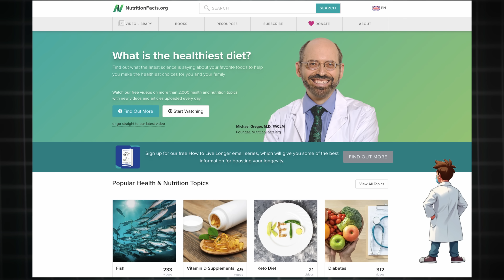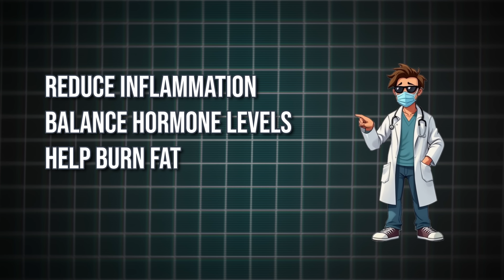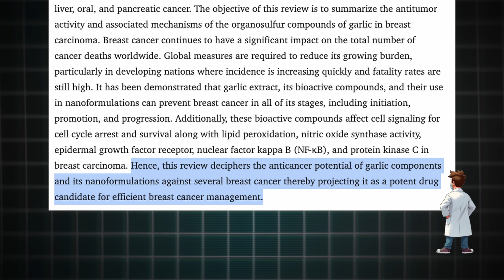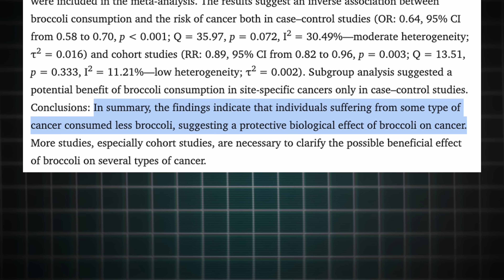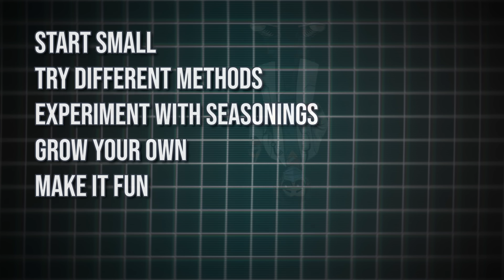5 Vegetables That KILL Cancer & BURN Fat | Dr. Michael Greger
Did you know that certain vegetables can help DESTROY cancer cells and BURN fat? Science-backed research reveals that these 5 powerful green foods could be your best natural defense! In this video, you’ll discover the science behind how these vegetables starve cancer cells, why they also help burn fat & improve metabolism, and easy & delicious ways to include them in your daily meals.

Dr. Michael Greger, a leading expert in clinical nutrition, explains how spinach, broccoli, garlic, cabbage, and carrots contain potent compounds that fight cancer, reduce inflammation, and boost metabolism. Incorporating these into your diet could help lower cancer risk and support weight loss naturally.

US:
🫒 Extra Virgin Olive Oil (NAOOA Certified)
🥑 Extra Virgin Avocado Oil
🍵 Naoki Organic Matcha Powder Ceremonial Blend
🍵 FGO Organic Matcha Powder Culinary Grade
📚 How Not to Die (Book)
📚 Healthy Keto & Intermittent Fasting (Book)
📚 Toxic Superfoods (Book)
📚 The Liver Cure (Book)
📚 The Liver Cure (Audiobook)

UK:
🫒 Extra Virgin Olive Oil
🍵 Heapwell Matcha Premium High Grade
🍵 NaturaleBio Organic Matcha Powder Premium Grade
📚 How Not to Die (Audiobook)
📚 Toxic Superfoods

00:00 Introduction
01:11 The Problem
02:06 The Solution
02:31 Vegetable 1
03:18 Vegetable 2
04:03 Vegetable 3
04:46 Vegetable 4
05:26 Vegetable 5
06:21 How to Start Incorporating
07:05 Outro

This channel does not:
✔ Recommend or endorse specific medical treatments, including dietary approaches, for cancer.
✔ Guarantee that any food, supplement, or lifestyle change can prevent or treat disease.
✔ Encourage viewers to replace professional medical care with diet-based interventions.

We aim to present well-researched, science-backed insights. However, medical and nutritional knowledge is constantly evolving. For personalized health advice, consult a licensed healthcare provider or registered dietitian.